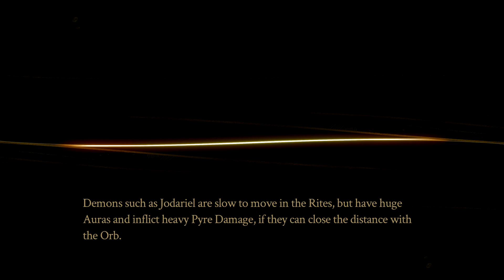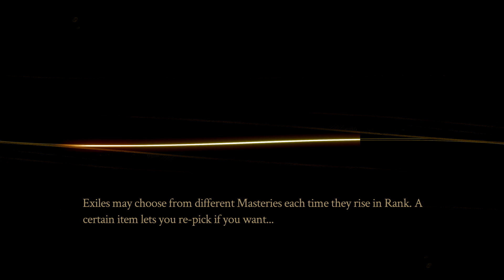Jodariel Scribe Trial - Pyre Gameplay - Let’s Play: Part 09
It’s my Jodariel Scribe Trial - Pyre Gameplay - Let’s Play. Hey, watch us do the Jodariel Scribe Trial in this Pyre gameplay video.

This Pyre gameplay and Let’s Play series will show Pyre gameplay. You can use this Pyre gameplay and Let’s Play as a Pyre game guide as I take you through the Pyre gameplay, throughout which we will no doubt have fun with the Pyre gameplay.

We play Pyre and do the Jodariel Scribe Trial as the Pyre game Jodariel Scribe Trial will help us get better. We learn the Jodariel Scribe Trial through the Pyre character Sandra and decide to do the  Jodariel Scribe Trial in Pyre in order to further our progress as I'm sure we will be doing the Pyre game Scribe Trials a lot throughout this Let's Play. I'm interested to see the Pyre game Jodariel Scribe Trial and using the Scribe Trials rewards to progress through the Rites in this Pyre gameplay as the Pyre game Jodariel Scribe Trial will be fun! I hope the Jodariel Scribe Trial guides us through my Pyre gameplay as I'll be looking to master the Pyre game Jodariel Scribe Trial to make Pyre easier and so by doing the Pyre Jodariel Scribe Trial we can beat the enemies in my gameplay for Pyre. I’m excited to tackle the Pyre game Jodariel Scribe Trial to get rewards in this Pyre gameplay as playing the Jodariel Scribe Trial can give us a better understanding of Pyre in this Pyre gameplay and the Pyre game Jodariel Scribe Trial is an important gameplay mechanic in Pyre. What can we learn through the Jodariel Scribe Trial in this Pyre gameplay? The Pyre game Jodariel Scribe Trial is vital so stick around to see us do the Jodariel Scribe Trial in Pyre!

Hopefully you will find all the Pyre gameplay information you are looking for here from my Pyre gameplay whether it be Pyre gameplay, the Pyre game Jodariel Scribe Trial or just a fun Pyre Let’s Play! From what I’ve seen of the Pyre gameplay it looks great with incredible gameplay and so I hope that comes through in my Pyre gameplay and Let’s Play.

Pyre is a party-based RPG and incorporates great storytelling in it’s gameplay. Pyre is developed by Supergiant Games. Pyre is the latest game from Supergiant Games, who has also seen popular releases in Bastion and Transistor. In light of Supergiant Games track record the Pyre gameplay should be very popular like their other titles with Pyre gameplay looking brilliant. The Pyre gameplay is available on PC which is the platform you will view this Pyre gameplay on.

In this episode of my Pyre gameplay and Let's Play, we try the Jodariel Scribe Trial to see what Pyre offers. The Pyre game Jodariel Scribe Trial will be helpful. The Pyre Jodariel Scribe Trial helps us win Rites, so we should play the Pyre Jodariel Scribe Trial to make the best Pyre build. By playing the Pyre Jodariel Scribe Trial we can get a better idea of the Pyre world which helps this Pyre gameplay. I'm glad we decide to do the Pyre game Jodariel Scribe Trial as the Scribe Trials helps in Pyre. If the Jodariel Scribe Trial is too hard, play the tutorial in Pyre to understand the Pyre game Scribe Trials. Wanna see the Pyre Jodariel Scribe Trial in Pyre? Just watch this Pyre gameplay and Let’s Play! I have a feeling there's lots to of Pyre Scribe Trials in this Pyre gameplay so use this as a guide if you’re looking for the Pyre game Jodariel Scribe Trial in the Pyre game.

Before watching my Pyre gameplay and Let’s Play you may be seeking some more Pyre game information like a Pyre synopsis. Be advised there will be Pyre game spoilers in my Pyre gameplay and Let’s Play however the Pyre Steam page does not contain Pyre spoilers.

This Pyre gameplay and Let’s Play will be a great game for my channel and I’m excited to start this Pyre gameplay and Let’s Play. Pyre looks full of intrigue and great gameplay. I’m sure all this will make for a great Pyre gameplay and Let’s Play! The Pyre game was released on 25th July 2017.